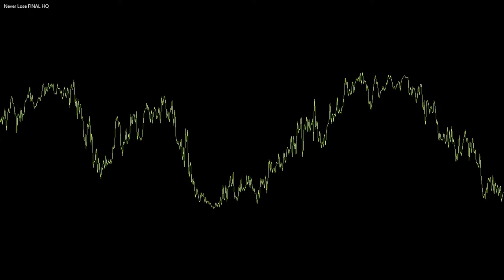"Never Lose" (original by Norad)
Something inspired a bit more by old school/90's rap.
The drums consist of a cut-up drum loop found in the stock FL Studio sample packs. The synths used for the main “melody” are Cobalt Toxic BioHazard and Ogun (stock FL plugins). The a cappella is “Never Lose” by Norad I mixed everything with a compressor and some soft saturation.
The major inspiration of this track are early (90's) rap tracks. The simplistic nature of the melody and an over-processed sliced drum loop recreate the feeling evoked by some of the earliest rap tracks out there in this style.

“Never Lose”
by Norad
prod. qeaml
100BPM Hip-Hop/Rap